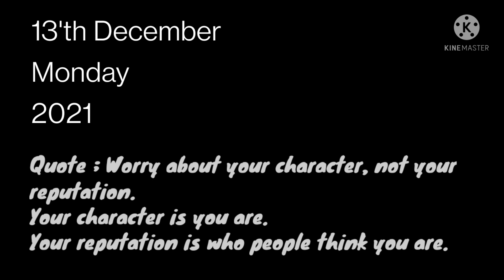Goa m water sport.